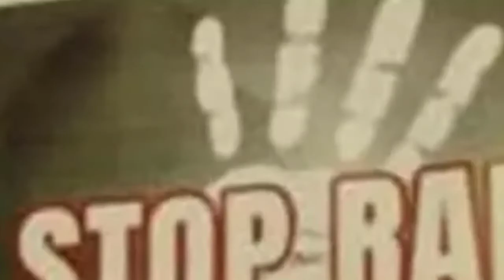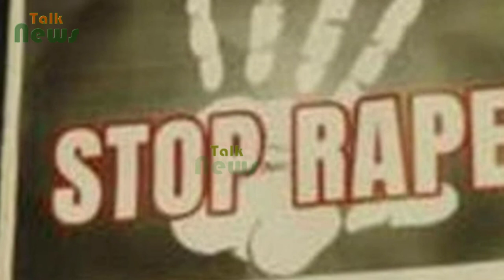दरिंदगी: आठ महीने की गर्भवती महिला से गैंगरेप, महाराष्ट्र महिला आयोग ने मांगी रिपोर्ट